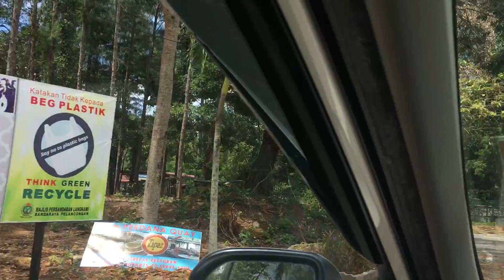LANGKAWI | CAROLINEELIF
LANGKAWI MALAYSIA